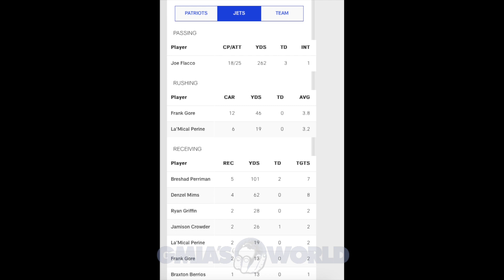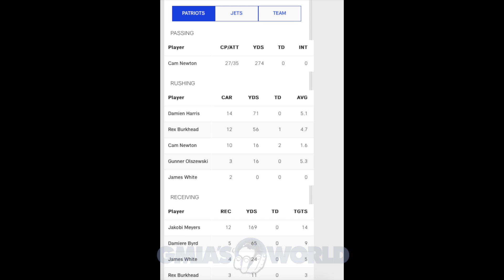Cam Newton Comes Up Clutch In Patriots Walk Off Win Vs Trash NY Jets Week 9 MNF NFL 2020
Today’s NFL Podcast goes over the latest NFL news Cam Newton Comes Up Clutch In Patriots Walk Off Win Vs Trash NY Jets Week 9 MNF NFL 2020 & highlights for the National Football League.

-Background Music @ZaneAlexanderNC